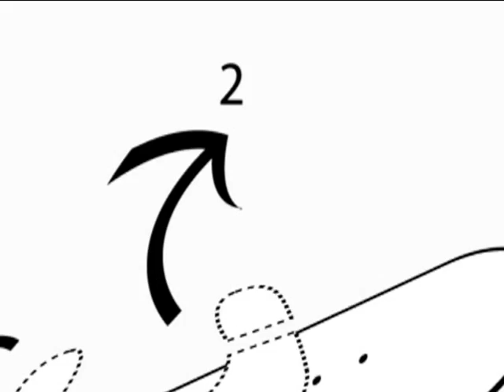Qix Start Backside Crooked 🛹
▶Aprenda, com o skatista flow da Qix Rudcley Romeu, como acertar um backside crooked, uma das manobras básica de guia de skate.

 ▶Veja todas as dicas e aprenda mais esta manobra no Qix Start.

🛹 Na loja Oficial Da Qix Você Encontra Os Melhores Produtos Para Seu Rolê ser Inesquecível 🛹